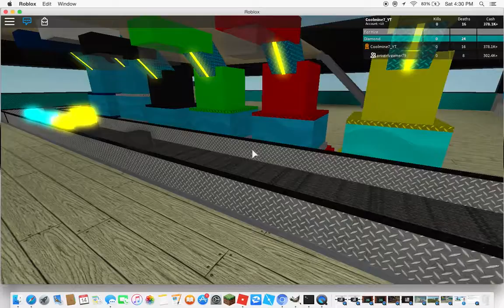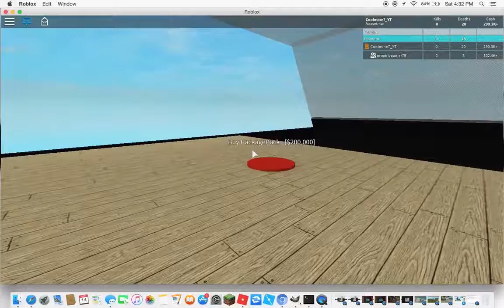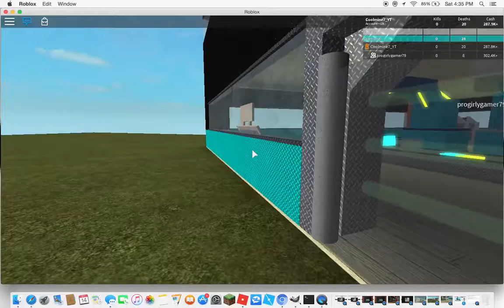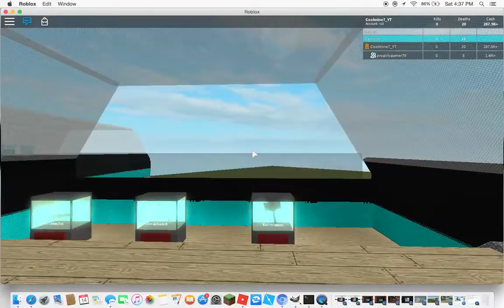OP! Tycoon ep2